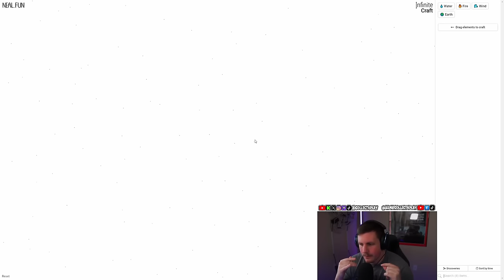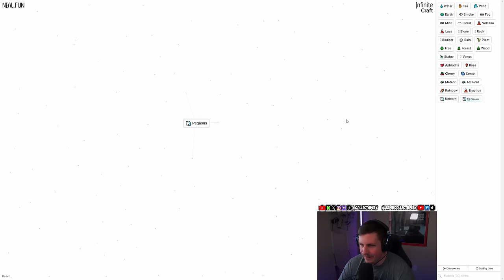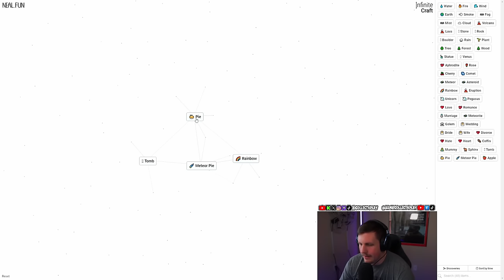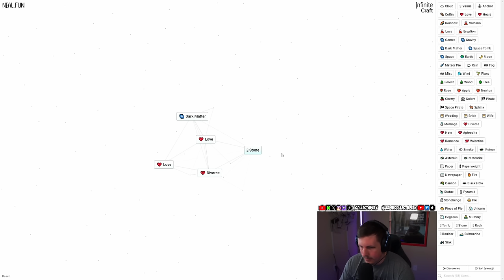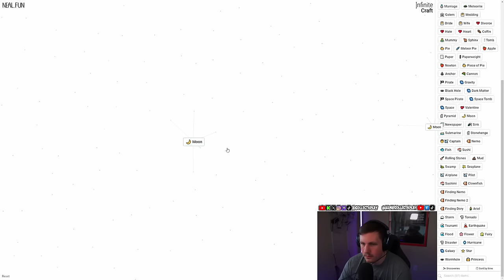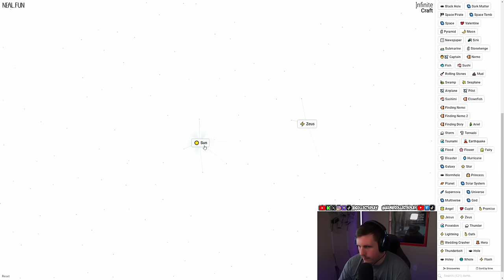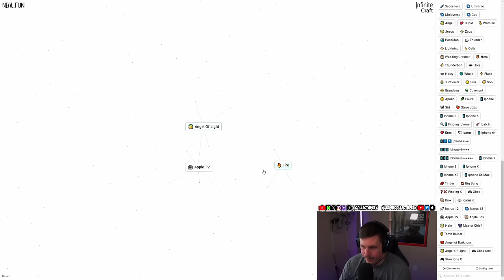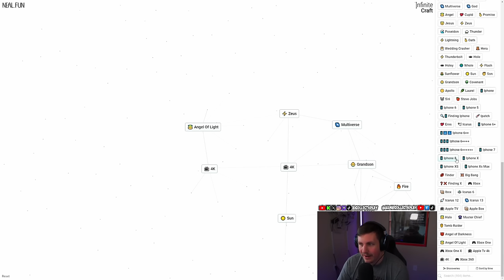(ASMR) First Time Playing Infinite-Craft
Follow me on Kick for bonus ASMR Gaming content during the week!

This video is intended for sleep and relaxation!